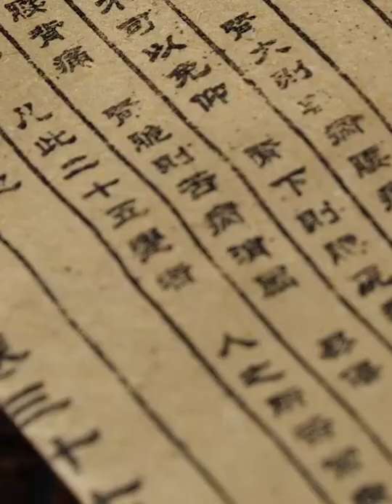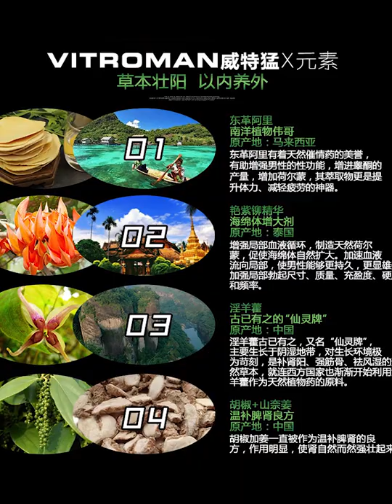为什么总感觉很累，原因--慢性疲劳综合征!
你知道什么是慢性疲劳吗？

如何预防慢性疲劳综合征!

慢性疲劳综合征是由于平时工作过度劳累，精神紧张压力大等多种因素引起的慢性持续性疲劳症状，病症很难被治愈。诊断的定义是发生期间达连续6个月以上，而且排除已知的疲劳原因后仍然感觉疲劳或身体不适。目前这种慢性疲劳综合征的危险因子仍然认识不多，在病因或病理学成因上也仍不明确，绝大部分的患者因为长期任由身心疲累，没有好好调养，重视该病症而导致病情加重，引发危险因子，从轻微的“疲劳”演变成严重的“过劳” ，重者造成猝死。

目前 对于慢性疲劳综合征并无有效的治疗方法，也无有用之检测指标，关键是通过生活方式的调整，但中西医学上，仍有许多推断认为一些疗法可能具有疗效或改善病征之效益；在西医学上，有透过补充血清素来改善病征；而在中医学，有采用起阳复方来调理身体的阴阳平衡，从而改善患者的体质。

性功能减退也是慢性疲劳综合征吗？

有些慢性疲劳综合症状表现明显的疲劳，性欲、性能力下降、全身不适等症状。

那性功能减退，性欲望、性能力下降怎么办？

首先要多休息，避免过度劳累，再来就是要保持心情舒畅，睡眠充足，打消患者的顾虑，这时我们大多数人只需改善饮食、多锻炼身体、提高睡眠质量，便可以对抗疲劳的症状，还可以用点中草药 等补气补血。通过温补的方式对肾脏进行调理，进而增强整体体质，提升精力，达到补肾壮阳、提高性欲望，性功能的目的。

其实性欲望下降，表面是因为年龄、情绪、心理、压力、过度疲劳所致，但主要还是上述因素导致的男性综合营养的缺乏，妳好我也好，威特猛X-元素最好！

性欲望性能力下降吃什么？需要些什么或什么营养保健品能增强性能力？

Vitroman X-Power 威特猛 X -元素胶囊由新加坡美邦国际出品，针对男性体质特点，选取马来西亚东革阿里、泰国艳紫铆、草药淫羊藿等草本组方，用现代生医科技精制而成。为男性体质、补充精力提供所需原料。这些草本植物搭配增效协同作用，有各自的功效，没有副作用。最重要的是对肾脏有很大的帮助，能长期服用提升性功能，激发欲望。对于肾虚肾亏、阳痿早泄、勃起困难的男士，威特猛X-元素胶囊能有助于促进勃起，提高性能力；给妻子带来“性福” 。

Vitroman 威特猛 X-元素胶囊解决男士性功能下降的根本原因，Vitroman威特猛 男性功能营养组合,让男性回复到原来年轻的状态，是男士恢复精力和提升能量的理想补品。

Vitroman X-元素每瓶60粒胶囊。 服用简单。适用20岁以上男士使用。性质温和不燥热。售价新币$60元，在新加坡各中西药行均有出售。咨询电话：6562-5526。马来东革阿里